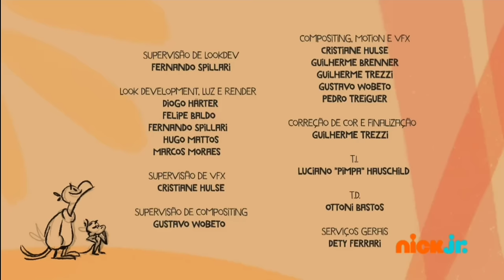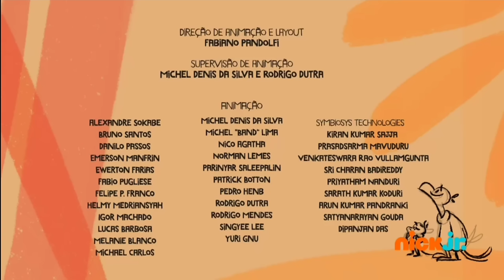Tainá E Os Guardiões Da Amazônia Episódio Mauro, O Morcego & Uma Estranha No Ninho